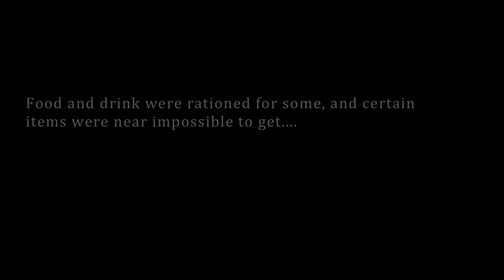Sunshine (uni edit)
This is our second year university project. Enjoy